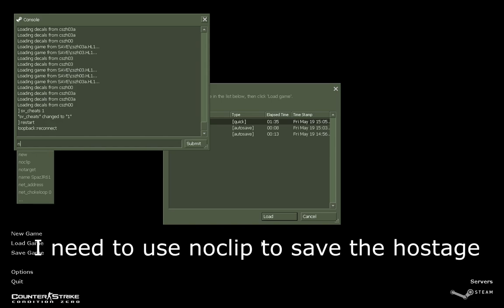Half-Life: Counter Strike Zero Hour - Playthrough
Brought you by the same person behind HDTF Classic project

I still impressed how deanamx made cscz:ds content from scratch (coding wise ofc)
The only bug I've encountered is one of the hostages disappearing going to next map (classic goldsrc moment).